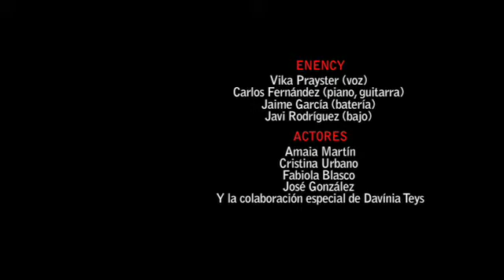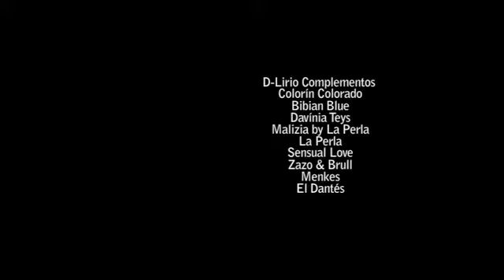Enency - Only Glamour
Videoclip: Only Glamour.
Direcció: David Conill i Christina Scheper. Grup: Enency. Fotografia: Nuri Vigué. Estilisme: Silvia Rubio. Atrezzo: Davinia Teys i Silvia Rubio.